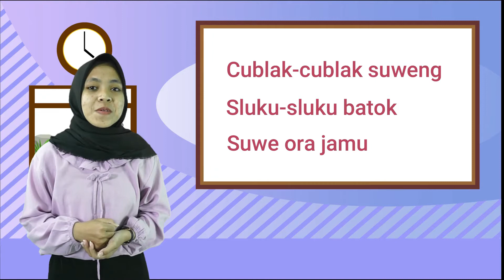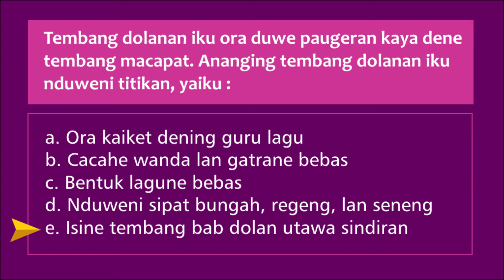Tembang Dolanan - Bahasa Jawa (Jawa Tengah)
Materi mengenai "Tembang Dolanan" ini terdapat dalam:
Modul pembelajaran "Eksis"
Mata Pelajaran: Bahasa Jawa 2 (Jawa Tengah)
Semester 1

Credit:
Performer: Ana Ulfatun Khoeriyah
Konsep Video: Riza Berliana Rizki Natalia
Editing Video: Priyanto

Terima kasih.